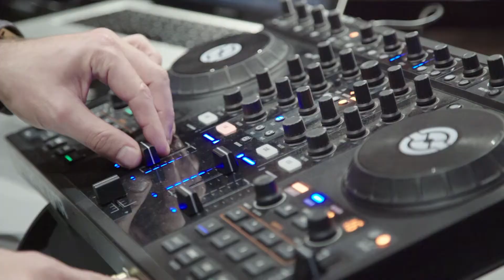Identity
Amplify Studios exhibition by Earl Abrahams and Wandie Mesatywa.